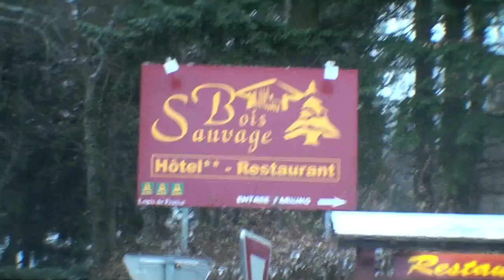FIELD BECASSE ST AGREVE 07 POINTER CLUB 10 NOV 2009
Une periode ou manger  ensemble et refaire le monde etait courant
un echange humain autour du Pointer et des becasses
a regarder avec le sourire